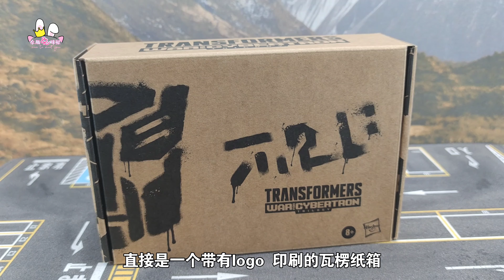【变形金刚】bw超能勇士 世代精选D级 变异变体 童年阴影 唯一征服狂飙的角色